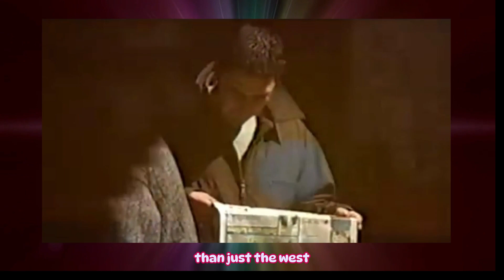Why Turkey Is Key to Middle East Peace Deal!!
Turkey Key to Middle East Peace!!